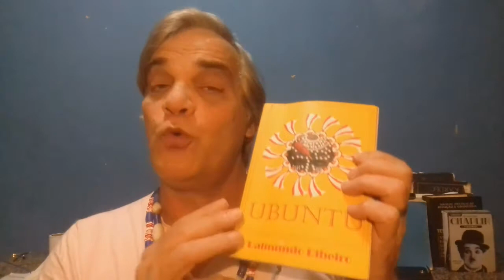Bispo Prefeito Marcelo Crivella Fala sobre Intolerância Religiosa! Será que é a sério?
Devemos buscar conhecimento, aprimorar comportamento, para adquirir RESPEITO!
Abaixo o link para adquirir o Livro "Ubuntu - Conto Africano_